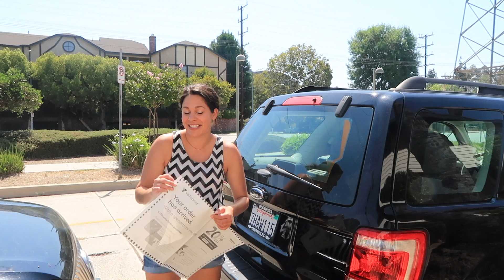Behind the Scenes - New Camera!!!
Sundays are for adventure prep and personal projects! Today I got a new GoPro to shoot this weekend rafting and rock climbing up in Kern River...TRIED to logo up my new car...and got ready for the new episode which comes out tomorrow!